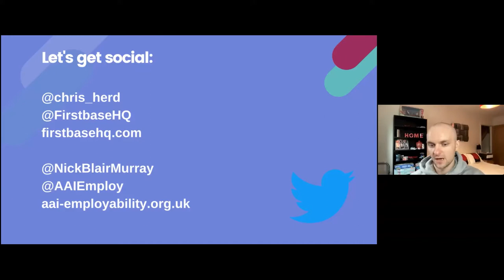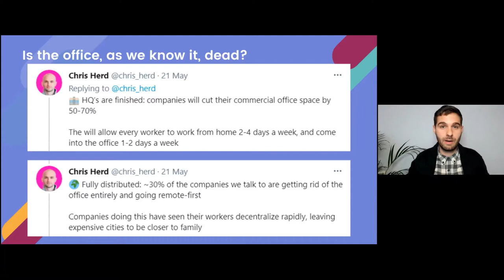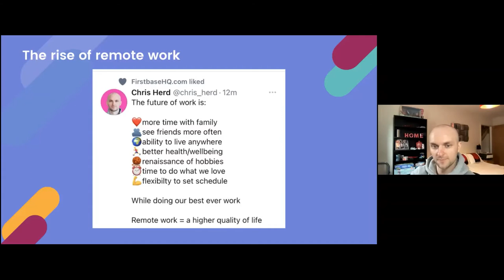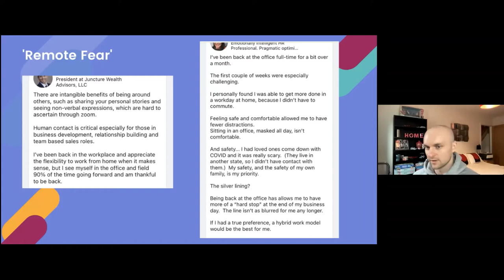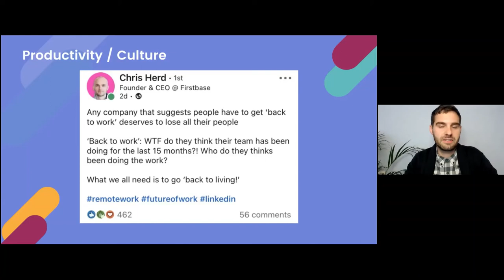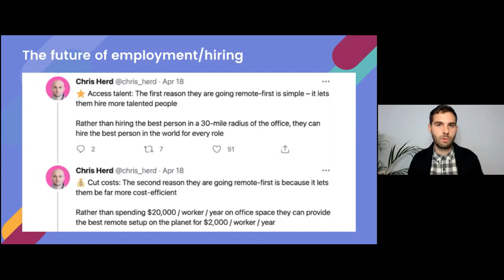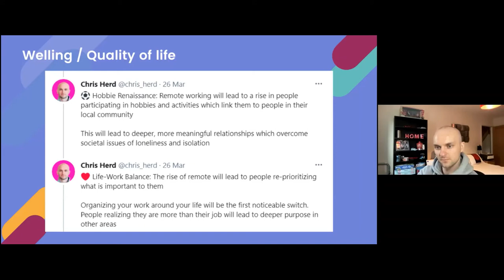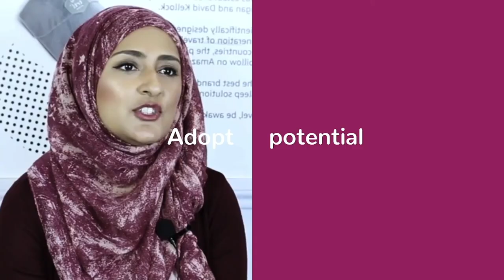The Fate of the Workplace - webinar interview with FirstBase CEO Chris Herd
The COVID-19 pandemic caused nearly every employer, regardless of size and sector, to urgently switch employee operations to a dynamic of remote work. As the good news of vaccines and various employment-focused initiatives roll out across the UK, businesses, large and small, are thinking seriously about what a return to the workplace could look like for them and their teams.

In this webinar, aired live on 25 May 2021, AAI partnered with Startup Grind Scotland to welcome Chris Herd, globally recognised remote work evangelist and Founder and CEO of FirstbaseHQ.com, to discuss what he predicts for the future of office vs remote work from speaking to 2,000+ people in the last 12+ months.

AAI's Nick Murray spoke to Chris about the following:
- The future of the office, as we know it
- The rise of remote work & ‘remote fear’
- Business productivity
- The Future of employment / hiring
- Wellbeing / Quality of life / Mental health / Perks

Find out more about AAI’s approach to inclusive recruitment & diversity training